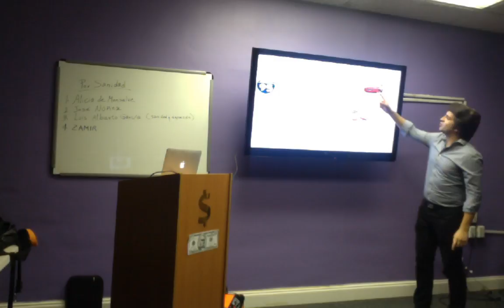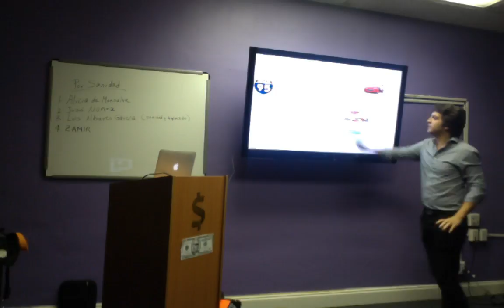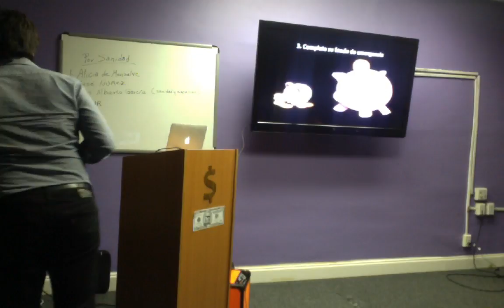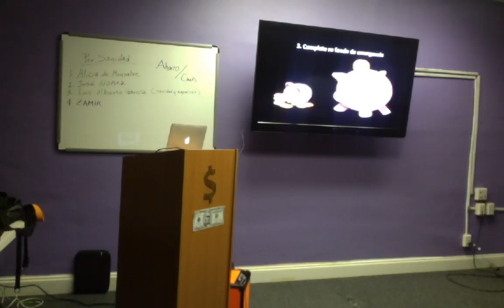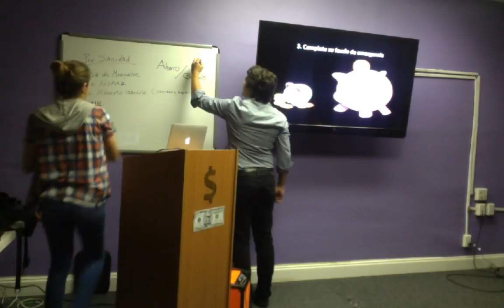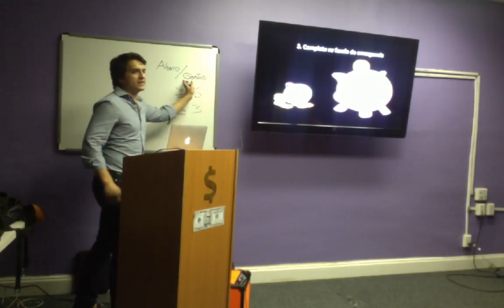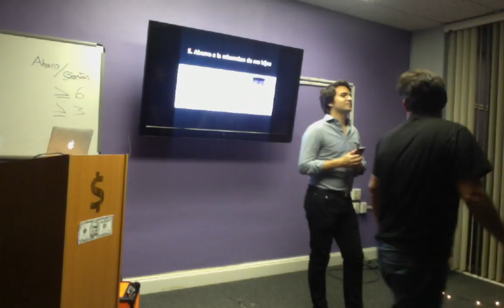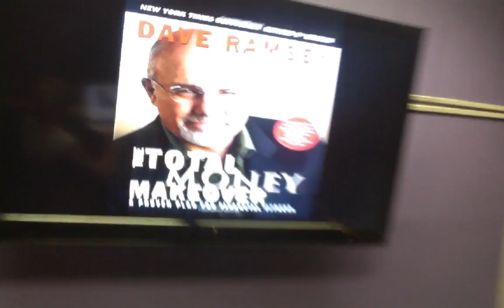Financial Fitness - Baby Steps